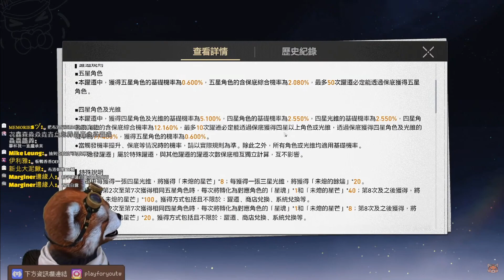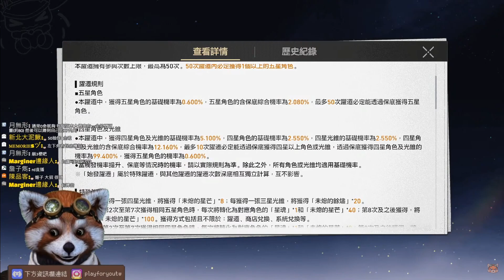【崩壞 星穹鐵道】「新手80抽」0.6%拚五星！遊戲永遠保抵命！｜# 001｜PFY玩給你看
=硬體配備=
CPU：i9-12900k
主機板： 微星 Z690 TOMAHAWK WIFI
記憶體：64g (G.SKILL 幻鋒戟RGB 16Gx4 D5-6400 CL32 )
顯示卡：EVGA GeForce RTX 3080 Ti FTW3 ULTRA GAMING 12G
CPU散熱：華碩 ROG RYUJINI II 360 龍神二代
機殼：迎廣 315
電源供應：全漢 HYDRO PTM PRO 1000W
SSD：4TB (Samsung 980 PRO 2TB2含散熱片 NVMe Gen4)
滑鼠：Logitech  MX MASTER 3
鍵盤：RAZER BLACKWIDOW V3
搖桿：Sunyes玄皇Pro
擷取卡：AVerMedia Live Gamer Ultra 4K GC573
攝像頭：羅技C922 PRO STREAM
麥克風：雷蛇Razer Seiren X 魔音海妖
直播程式：streamlabs obs
浣熊：FaceRig